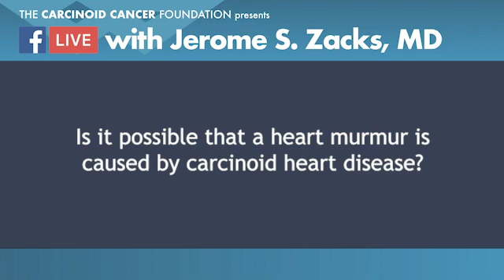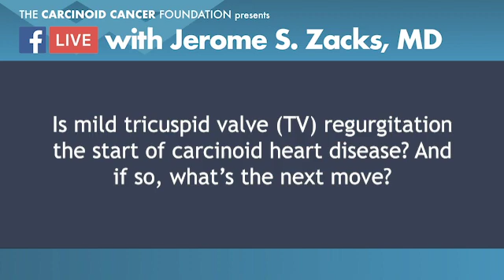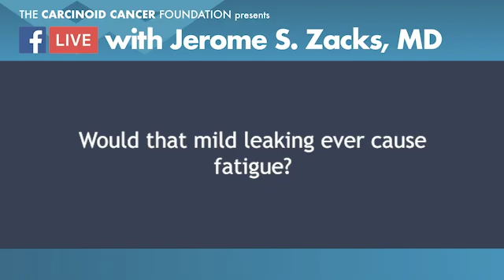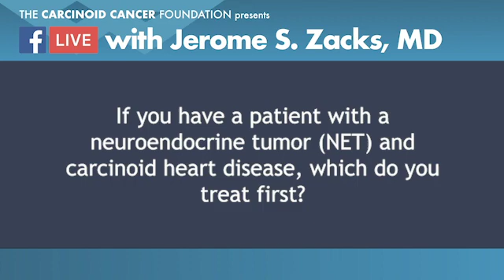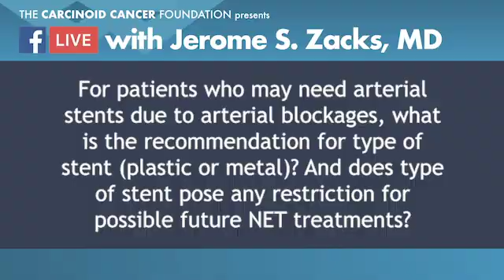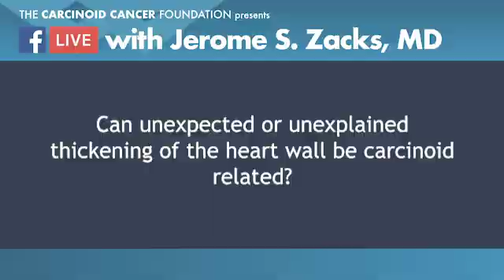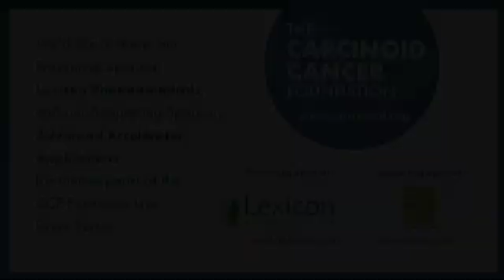What is Carcinoid Heart Disease? With Jerome S. Zacks, MD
Carcinoid heart disease (CHD) occurs in patients with advanced neuroendocrine tumors (NETs) and carcinoid syndrome, usually involving the right-sided heart valves. Cardiologist and neuroendocrine cancer expert Jerome S. Zacks, MD describes carcinoid heart disease, its signs and symptoms, and treatments in this excerpt from the Facebook Live event with Dr. Zacks on May 17, 2019.